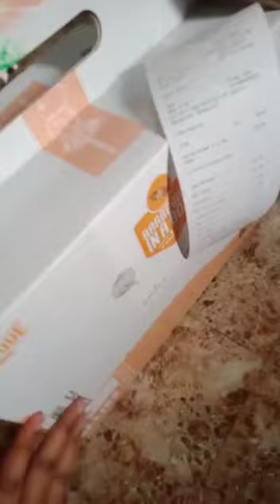15 March 2023(2)